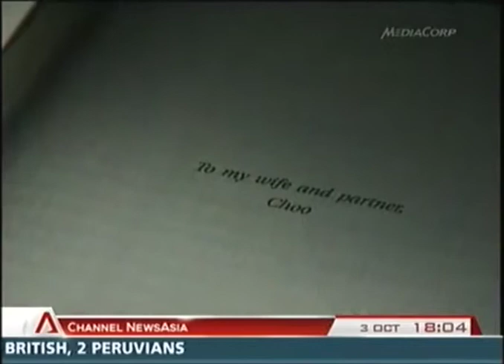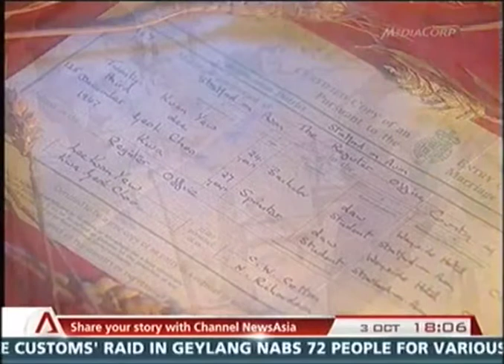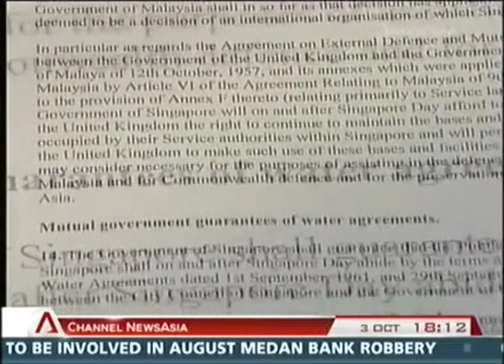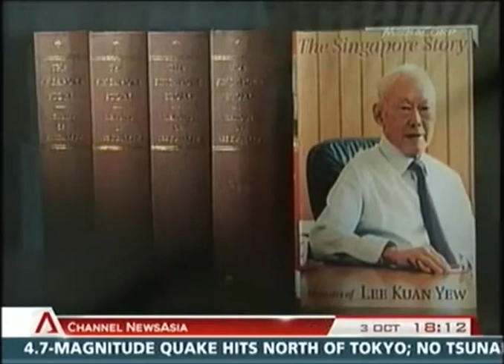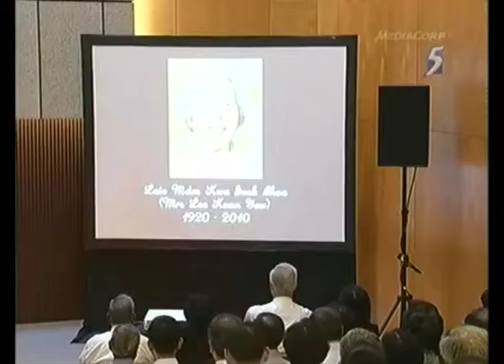Kwa Geok Choo (1920 - 2010)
Mdm Kwa Geok Choo
(Mrs Lee Kuan Yew)